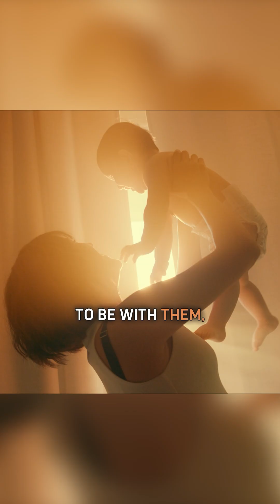How Frequent Ultrasounds Can Cause More Harm Than Good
Ultrasounds can save babies… and sometimes, they can cause unnecessary fear. 💭
In this episode, we unpack the real science behind ultrasound use — when it’s helpful, when it’s not, and why this technology isn’t as black-and-white as it’s often portrayed.

We talk about:
💡 The risks of overuse and false alarms
🩺 Why short scans (and timing!) matter
🤍 How to balance peace of mind with trust in your body

This isn’t an anti-ultrasound conversation — it’s a pro-informed choice one.
Because every scan, like every pregnancy, deserves context and compassion.